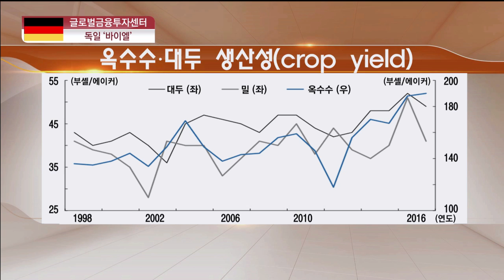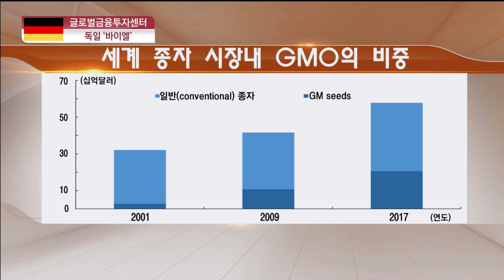[글로벌 금융투자센터] 종자 시장까지 장악한 제약회사…독일 바이엘 / 한국경제TV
권영배 미래에셋대우 리서치센터 연구원

세계적 진통·해열제인 아스피린을 개발한 회사로 시총규모 80억원에 달한다고 합니다. 제약부문에서 안정적인 성장을 이어가는 가운데 지난 8월 농업회사 몬산토까지 인수해 바이오·농업관련 최대 회사로 떠올랐습니다. 몬산토는 세계 종자시장을 좌우하는 회사로 GMO 등 농업부문의 영업이익, 실적이 반영되는 내년부터 성장성이 기대되는 기업이라고 합니다. 영상으로 확인하세요.